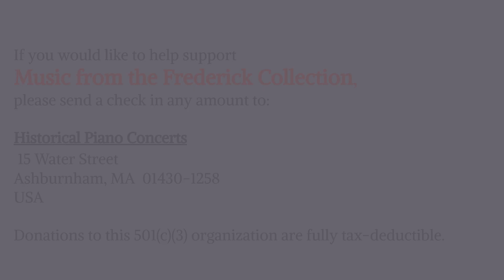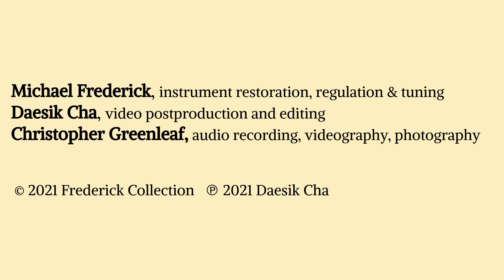Frederick Collection: DAESIK CHA, 1907 Blüthner concert grand | 10.2021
Live recital Sunday, 3 October 2021

DAESIK CHA, Blüthner concert grand, Leipzig (1907)

Brilliant Pianist-Composers at the turn of the 20th Century
00:50  Scriabin  Sonata-Fantasie No. 2 in g#, Op. 19  1. Andante
08:53  Scriabin  Sonata-Fantasie No. 2 in g#, Op. 19  2. Presto
13:15  Ravel  Gaspard de la Nuit  1. Ondine
20:26  Ravel  Gaspard de la Nuit  2. Le gibet
26:52  Ravel  Gaspard de la Nuit  3. Scarbo
38:15  Bach-Busoni  Ciaconna in d
52:46  credits & support
Duration  53:47

South Korean native Daesik Cha is fast establishing himself as a ‘renaissance’ musician, whose professional work encompasses concertizing, directing, teaching, and music scholarship.
His PhD dissertation was on “Transformation of the Keyboard Fantasia in the Classical Period (1780–1800)”. His scholarly interests lie in the æsthetics of German instrument-al music, literature of the Classical and Romantic eras, and the development of church music. He was a teaching fellow at Brandeis University, and is currently a music instructor at MIT. He holds two masters, in music history & literature and in piano performance, and a Brandeis PhD in musicology. He has appeared prominently as pianist in concerts across the continents. In the US, he was featured as a chamber musician with the Irving Fine Society at Harvard’s Sanders Theater, and performed as a soloist in the Franz Liszt bicentennial at Brandeis University. In addition, he has been invited several times to give music lectures and recitals to the Covington Art Club, KY. He gave a piano recital at MIT's Killian Hall and a lecture-recital at the SMI international music conference in Belfast, Northern Ireland. He appeared in several prominent chamber music recitals in the Boston area in 2017–18, and in 2019 he played a series of concerts in Mexico. His organ/piano recital at the Historical Shirley Meeting House was aired on local TV. He has appeared to great acclaim in our Historical Piano Concerts; as a guest pianist in Italy's 2007 Lucca Opera Festival; and in a solo recital in the Master Musician Series, Bechstein Hall, Bilthoven, NL.
In 2020, realizing his advantage in being fully employed while other musicians were out of work, Dr. Cha set out to learn videography, in order to present a series of fundraising virtual concerts on behalf of his colleagues. His pre-recorded/live-streamed hybrid concert in January 2021 benefited the Fredericks’ Piano Study Center. This fall, his ever-increasing editing prowess is making our live audio-video concert recordings available most appealingly on our YouTube channel. Thank you, Dr. Cha!
The mission of the The Frederick Collection of Historical Grand Pianos, ca. 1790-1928, is to acquaint musicians and the concert-going public with the sounds of pianos of the types, and often the makes, familiar to and played by the major composers. Begun in October 1985 by co-curators Michael and Patricia Frederick, Ashburnham, MA, these fall and spring Historical Piano Concerts feature standard piano, chamber, and vocal repertoire from the late 18th century through the early 20th century. The series presents distinguished American and overseas musicians, many of whose names are familiar to our live and virtual audiences. For information about Music from the Frederick Collection, the historical instruments themselves, and our ongoing events, please visit

For the Frederick Collection, producing these videos is a step in an intriguing new dimension. The small public presently able to attend live concerts generously provide some of the resources that make the concerts and video postproduction possible. Should you wish to contribute toward Music from the Frederick Collection and our ongoing mission, please send a check in any amount to:
15 Water Street
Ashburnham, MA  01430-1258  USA